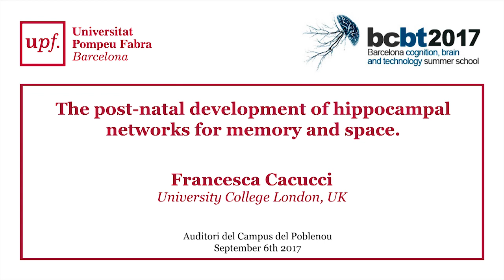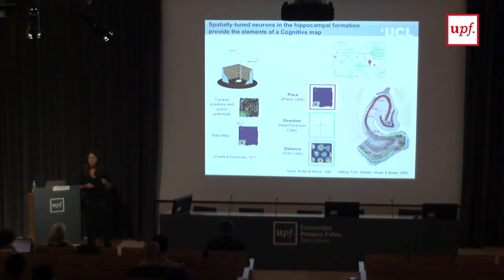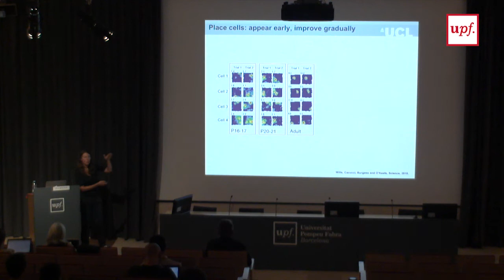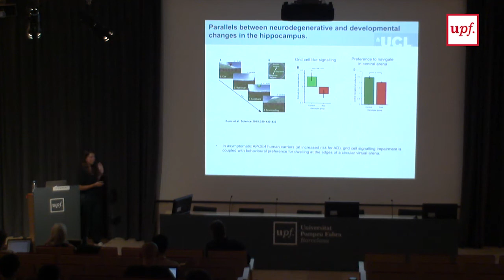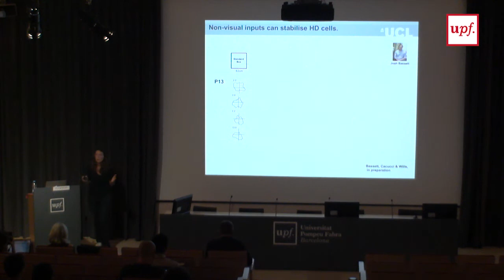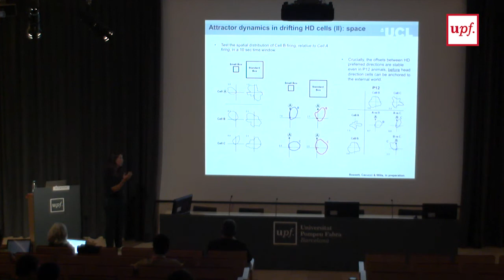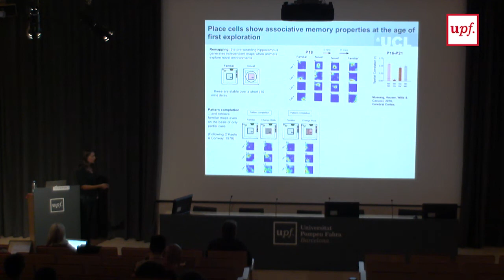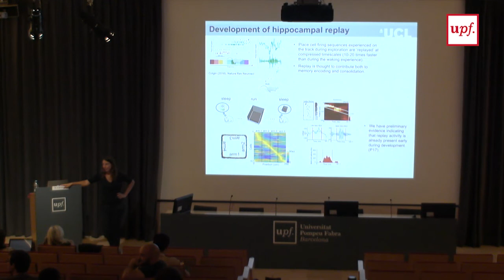Francesca Cacucci BCBT 2017 Lecture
The post-natal development of the hippocampal networks for memory and space.